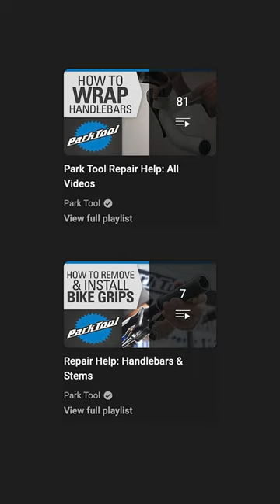Let's Have Some Fun!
Park Tool presents a new short video series in association with the Global Bike Festival. This is it: Truman has checked everything on his bike and he's ready to ride! Or is he? Truman has a sneaky suspicion that he's forgotten something...of course! FUN! Have some fun when you ride!

Thank you for joining us on this Friday series! It's been fun sharing some tips to get your bike ready for the summer riding season.